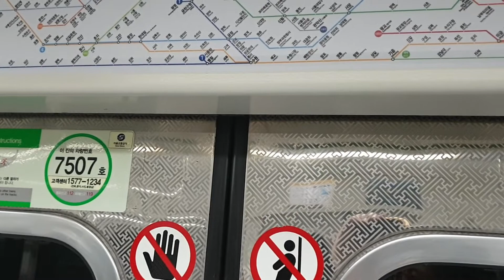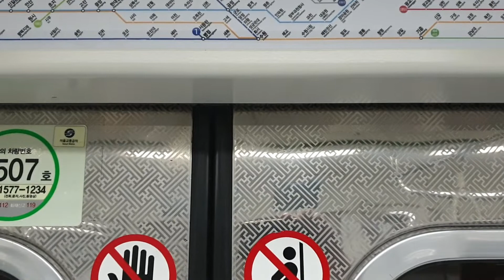서울교통공사 7호선 석남행 열차 보라매~대림 주행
GEC ALSTOM GTO VVVF